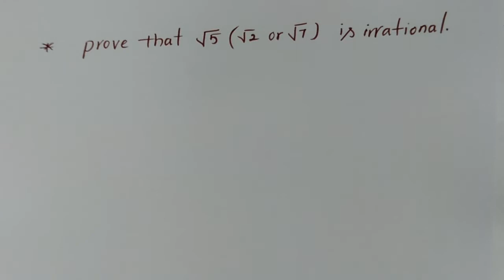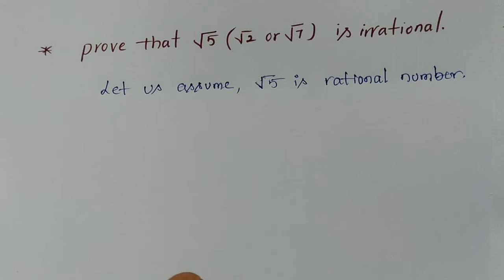| 10th class Ap and TS | Real numbers | Exercise 1.4 |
Real numbers,
real numbers,
class 10 real numbers in Telugu,
find the HCF  by using eclipse division lemma,
show that every positive even integer,
show that any positive odd integer,
Euclid division algorithm to find the HCF of 900 and 270, 196 and 38220, 1651 and 2032,
use eclipse division lemma to show that any positive odd integer is of the from 6q+1,
use ecludes division lemma to show that the square of any positive integer,
use includes division lemma to show that the cube of any positive integer,
show that one and only one out of n,n+2,
consider the numbers 4 power n where is
tural number,
find the HCF and LCM of 12 and 18 by the prime factorization method,
express each of the following numbers as a product of its prime factors,
check whether 6 power n can end with the digit 0
explain why7×11×13+13,
how will you show that (17×11×2)+(17×11×5)
What is the last digit of 6¹⁰⁰,
let be a rational number whose decimal expansion terminates,
let x=p/q be a rational number such that the prime,
write the decimal expression of the following rational numbers without actual division,
write the following rational numbers in their decimal form and also state which are terminating,
without performing division state whether the following rational numbers will have a terminating decimal form or non terminating,
write the following rational in decimal form using theorem 1.2,
the decimal form of some real numbers are given below,,
let p a prime number if p divides a square,
prove that √p + root Q is irrational where p, q are primes,
properties of logarithms,
log xy equals to log x+logy,
log x/ y= log x - log y,
log 343/125,
write 2log3+3log5-5log2 as a single logarithms,
slove 3x=5x-²,
find x if 2log5+1/2log9-log3-logx,
determine the value of the following log5,log3,log1/16, log 1,log√x,log512, log 0.01log8/27,2²±log3,
write the following expression as logN and find their values wherever possible log2+log5, log 16-log2,3log4,2log3-3log2, log 10+2log3-log2,
evaluate each of the following interns of x and y,if it is given x=log 3 and y=log5,
log15,log7.5,log60, log 6750,
expand the following log 1000,log(128/625),logx²y³z⁴,log p²q³/r,log root x³/y²,
if x²+y²=25xy, then prove that 2log(x+y)=3log3+logy+logy.
if( 2.3)x =(0.23)y= 1000 then find the value of 1/x-1/y.
if log(x+y/3)=1/2(logy+logy) then find the value of x/y+y/x.
if 2 power x+1= 3 power 1-x then find the value of x,
log2 rational or Irrational number, justify your answer,
log 100 rational or Irrational?justify your answer,